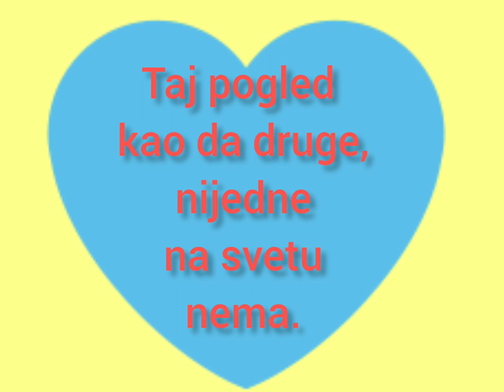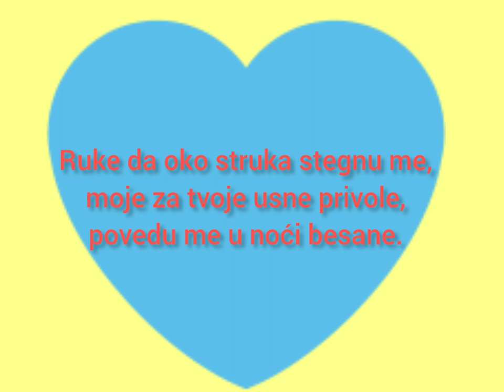Ljubavne Relacije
Text: Dimitrijević Nenad
Musician: @iksonmusic